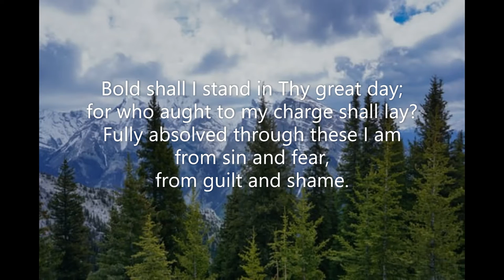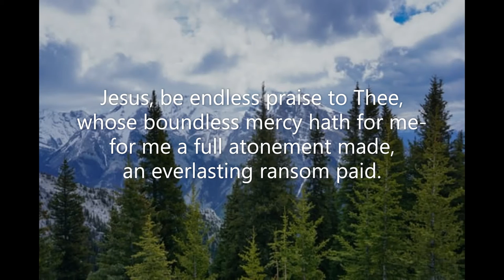Jesus, Thy Blood and Righteousness (#629 Common Praise 1998 - Jesus Christ) William Gardiner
Piano track for Hymn #629 'Jesus, Thy Blood and Righteousness' from the Common Praise (1998) hymnal of the Anglican Church of Canada.  Words: Nikolaus Ludwig von Zinzendorf (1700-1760); tr. John Wesley (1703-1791)  Music: William Gardiner (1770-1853), Sacred Melodies 1815.  LM  Tune: Fulda (Walton)  Piano: Robert Aszmies  April 2022